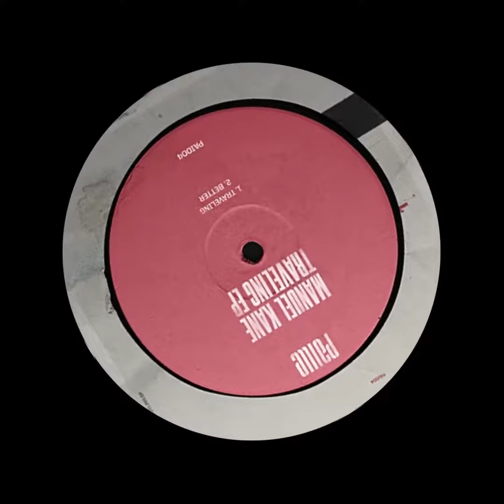Manuel Kane - Traveling (Paille Records)